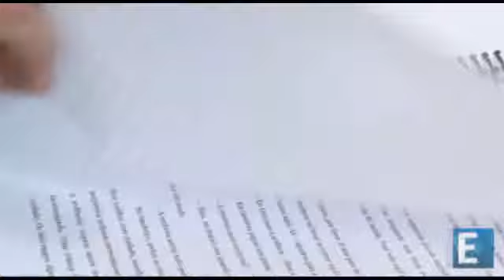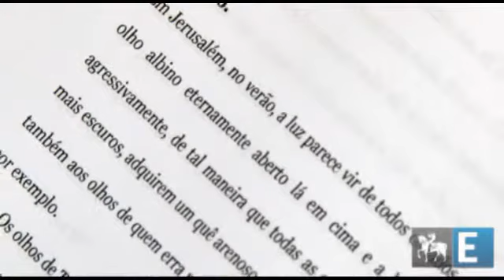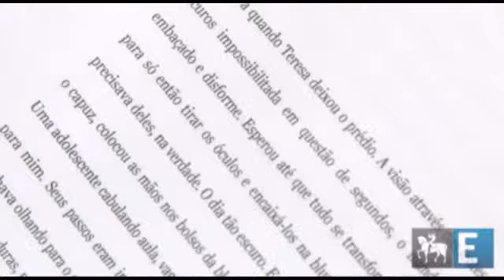Leituras Sabáticas com André de Leones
O escritor lê trechos do romance "Terra de Casas Vazias", que a Rocco lança em março. A obra, a quinta na carreira do autor, conta a história de um casal que sofre uma grande perda